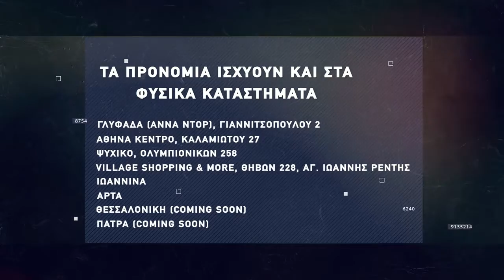Basketaki The League - Τεμπελχανάδες Vs Chicago Hulks (29/10/2021)